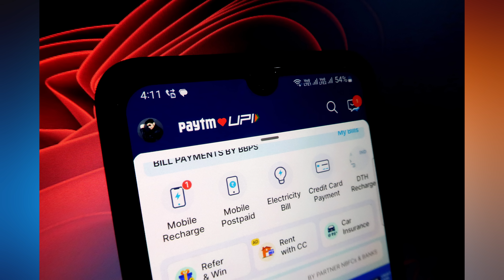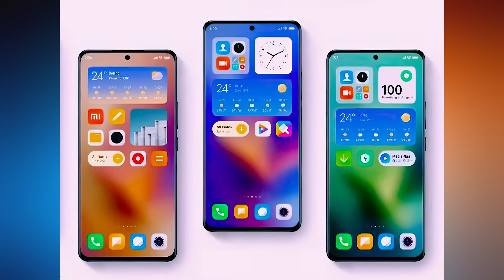Biggest Lie About Hackers !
Here I am telling you the biggest lie about hackers and reality of technology that nobody talks about.
You Can Check My Ethical Hacking Courses
2. Tech Masters Ethical Hacking Course
3. Quick Hack - Beginners Ethical Hacking Course